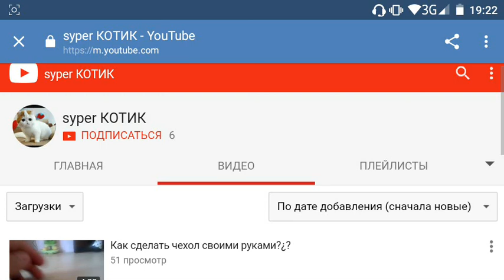Фоновая Музыка в Minecraft PE 0.17.0(Music Mod!)